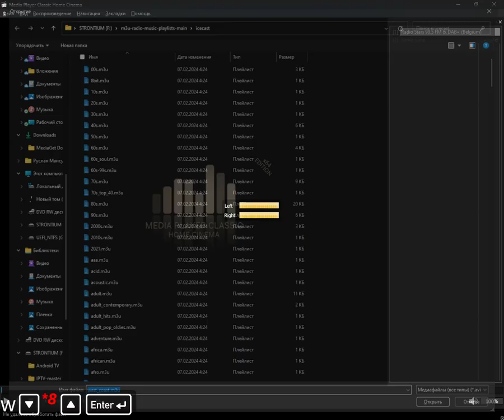icecast - west_coast (Media Player Classic Home Cinema) (14.09.2024)